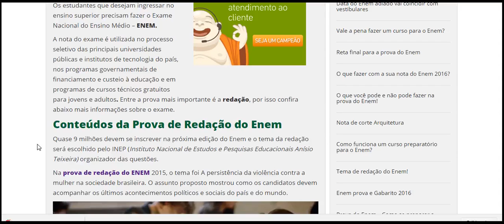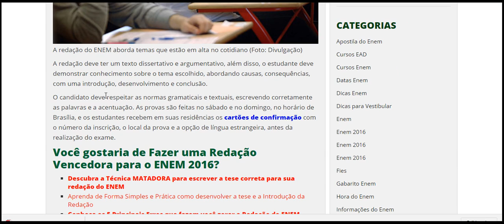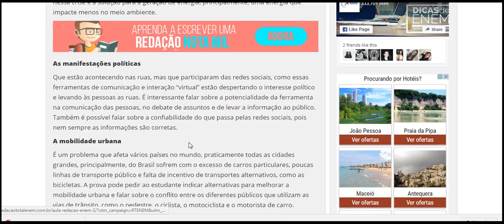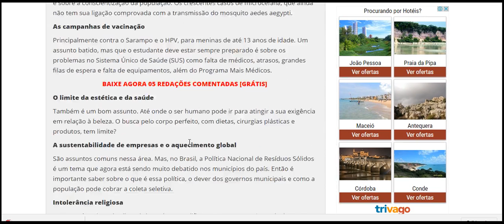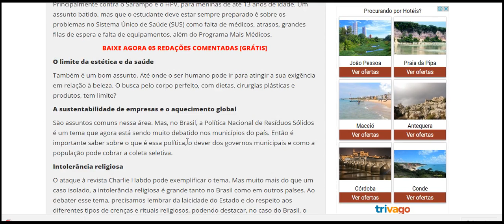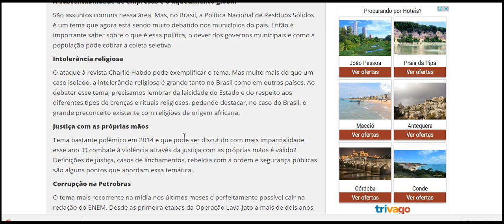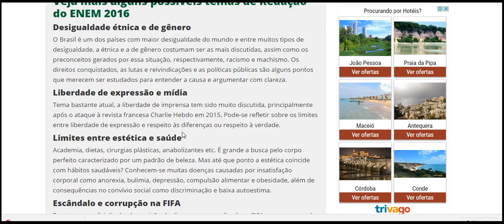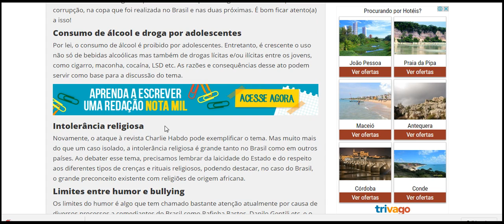13 Possíveis temas de Redação do Enem 2016